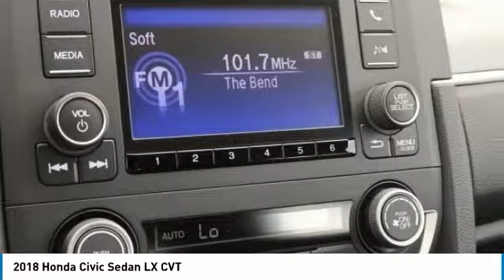2018 Honda Civic Sedan Marysville, Dublin, Delaware, Worthington, Marion, OH JH587381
Aegean Blue Metallic New 2018 Honda Civic Sedan available in Marysville, Ohio at
2018 HONDA CIVIC SEDAN Marysville, OH
Stock# JH587381

Honda Marysville
640 colemans Crossing Blvd

*DESIRABLE FEATURES:* BACKUP CAMERA, BLUETOOTH, and KEYLESS ENTRY.

This New front wheel drive 2018 Honda Civic Sedan LX CVT features a *Aegean Blue Metallic Exterior with a Black Cloth Interior*.

*TECHNOLOGY FEATURES:* This Honda Civic Sedan Includes Steering Wheel Audio Controls, an Anti Theft System, an Auxiliary Audio Input, an AM/FM Stereo, and an MP3 Compatible Radio

*STOCK# JH587381 * Honda Marysville has this 2018 Honda Civic Sedan LX CVT ready for sale today with an additional *28 Other Civic Sedans Like This In Stock!* Don't forget Honda Marysville WILL BUY OR TRADE FOR YOUR VEHICLE, MOTORCYCLE and/or ATV!

Honda Marysville serves Marysville, Dublin, Urbana, Lima, Delaware, Marion, OH. You can also visit us at, 640 Coleman's Blvd Marysville OH, 43040 to check it out in person!

*MECHANICAL FEATURES:* Scores 40.0 Highway MPG and 31.0 City MPG! This Honda Civic Sedan comes Factory equipped with an impressive 2.0 l engine, an variable transmission. Other Installed Mechanical Features Include Power Windows, Traction Control, Front Wheel Drive, Power Mirrors, Power Locks, a Telescoping Wheel, Cruise Control, a Tire Pressure Monitoring System, Disc Brakes, Intermittent Wipers, Power Steering, Tires - Front Performance, Variable Speed Intermittent Wipers, a Spare Tire (Small Size), Tires - Rear Performance, and a Tachometer

*INTERIOR OPTIONS:* Automatic Climate Control, Cloth Seats, an Adjustable Steering Wheel, Air Conditioning, Bucket Seats, Illuminated entry, a Tilt Steering Wheel, a Beverage Holder(s), a Bench Seat, Floor Mats, a Rear Window Defroster, and Vanity Mirrors

*EXTERIOR OPTIONS:* Wheel Covers, Steel Wheels, and an Auto Headlamp

*SAFETY OPTIONS:* Electronic Stability Control, a Back-Up Camera, Brake Assist, Daytime Running Lights, a Drivers Air Bag, Overhead airbag, Delay-off headlights, Anti-Lock Brakes, a Rear Head Air Bag, Occupant sensing airbag, a Passenger Air Bag Sensor, Child Proof Locks, a Front Head Air Bag, a Front Side Air Bags, and a Passenger Air Bag